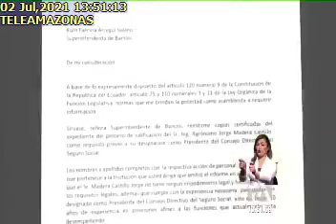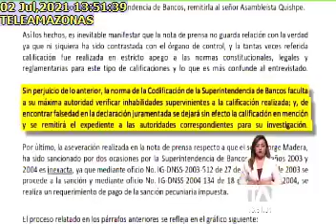SUPERINTENDENCIA DE BANCOS SOLICITÓ CERTIFICADO DE INFORMACIÓN, 2/7/2021, TA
SUPERINTENDENCIA DE BANCOS SOLICITÓ CERTIFICADO DE INFORMACIÓN